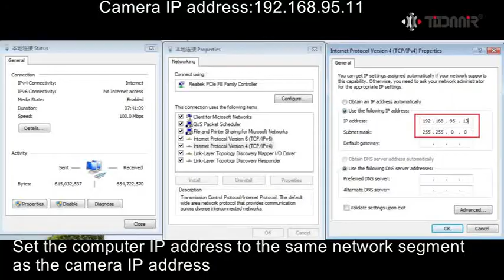Todaair DIP Video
Presentation of DIP Function